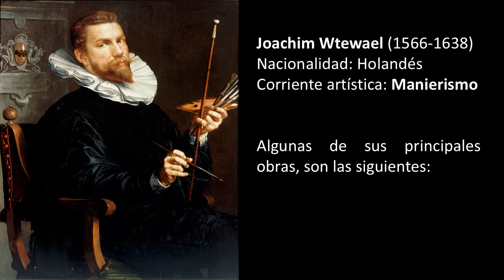PINTURA Joachim Wtewael Principales obras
Exposición de algunas de las principales obras del pintor manierista holandés Joachim Wtewael, quien nació en Utrecht, actual territorio de Holanda, en el año 1566, y murió en el mismo lugar el 1 de agosto de 1638. Joachim fue un pintor manierista que en su madurez profesional se aproximó hacia el naturalismo bajo influencia de Caravaggio. Hacia 1586 viajó a Italia, y en Venecia hubo de conocer la obra de Tintoretto. El colorido de su obra es antinatural, subjetivo y caprichoso, muy variado en tonos, y se aplica con pinceladas metódicas buscando un acabado esmaltado. Joachim se especializó en pequeños formatos para la nobleza y el coleccionismo.